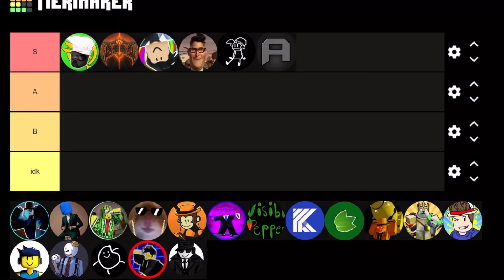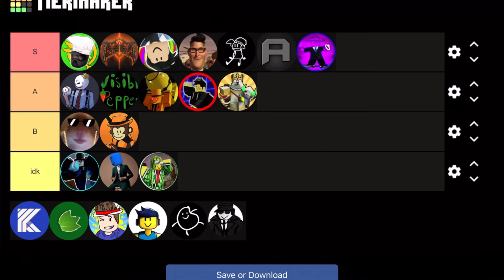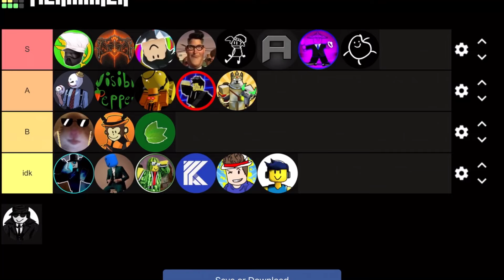TDX Tierlist Content Creators V2